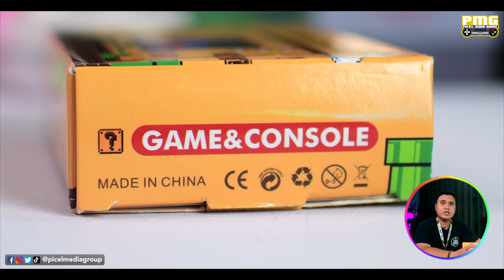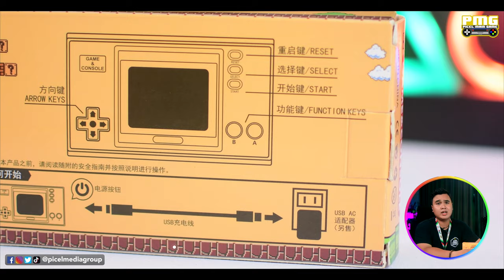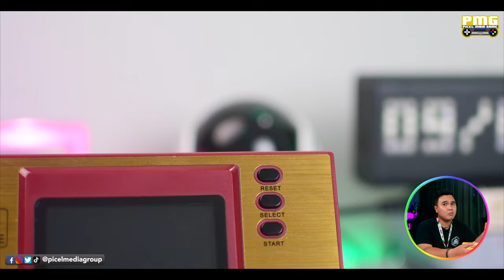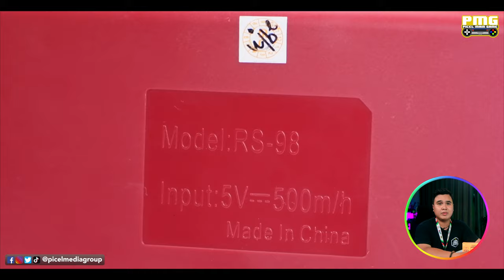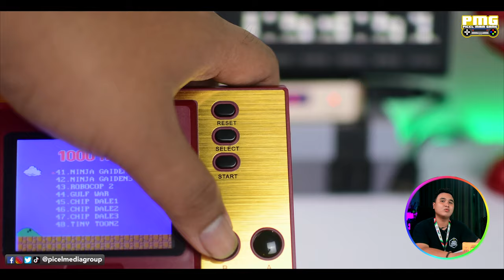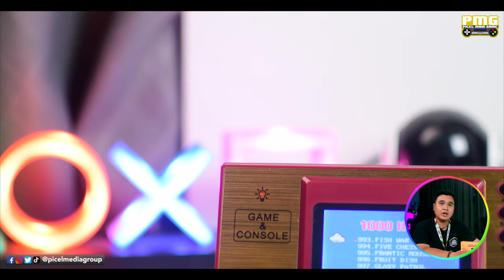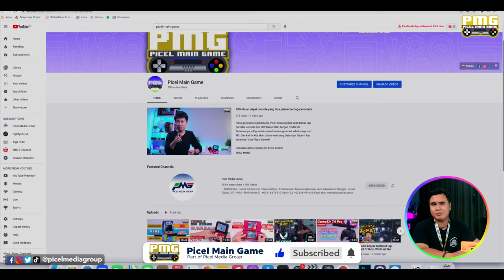Console murah meriah bikin kita nostalgia guuuysss !! RS 98 Game & Console - Review Indonesia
Kali ini Rai akan bahas sebuah console portable retro dari Gamepzzy yaitu Game&console model Rs 98 guys. Console nya ini sudah support output ke tv ya dan memiliki games 16 bit di dalam nya sebanyak 1000 in 1 . Bentuk yang fleksibel dari console nya ini sangat ringan di tangan saat kita bawa kemana mana guys, dan juga cocok untuk kita yang sering banget gabut. Nah console ini cocok buat temen temen yang mau ngisi waktu senggang dengan memainkan game arcade seperti super mario, contra, dll guys. Penasaran seperti apa detailnya, Let’s play a game !